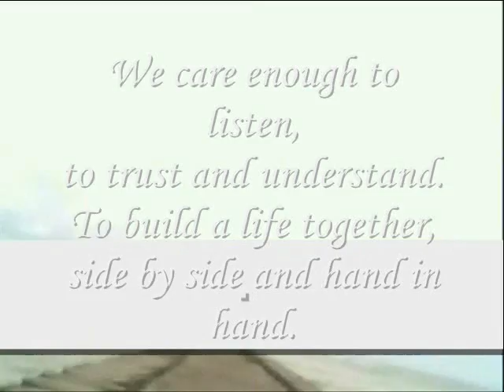We care enough ,,,,,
do.
do so
Money is an excellent servant, but the host
very bad.